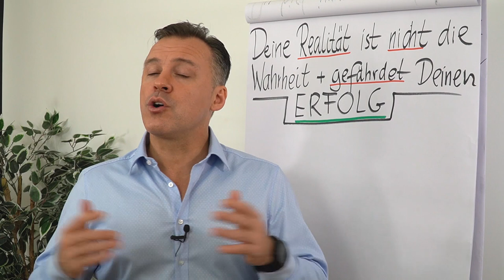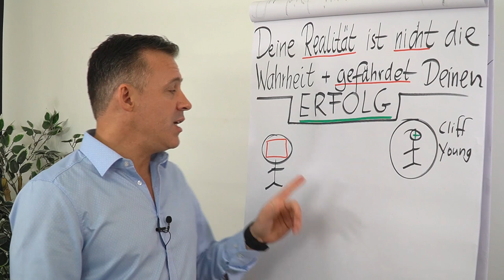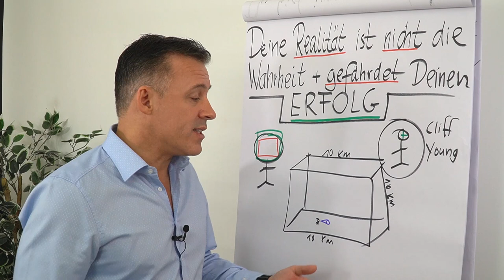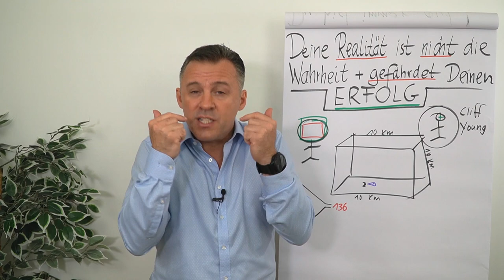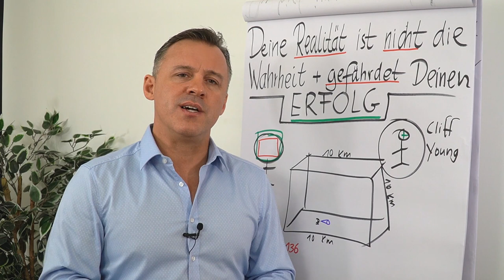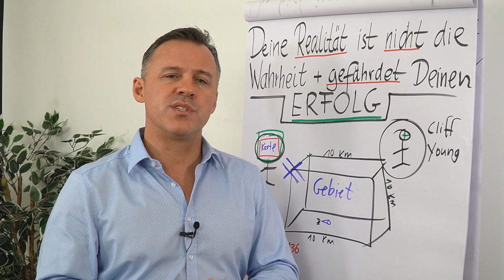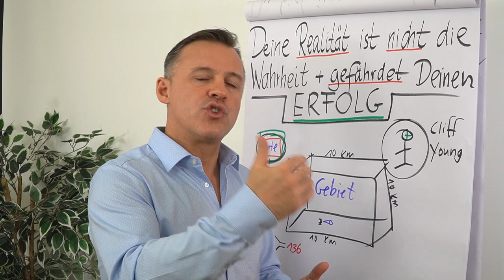Deine Realität ist nicht die Wahrheit und gefährdet deinen Erfolg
In diesem Clip erfährst du von Daniel Schäfer warum deine Realität nicht die Wahrheit ist und deinen Erfolg gefährdet.